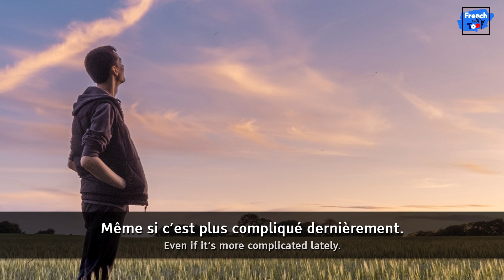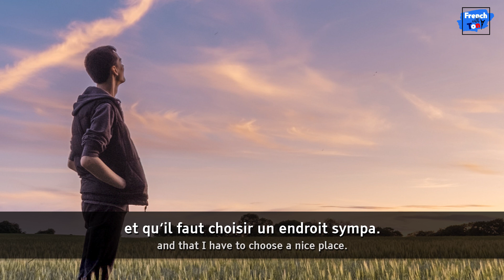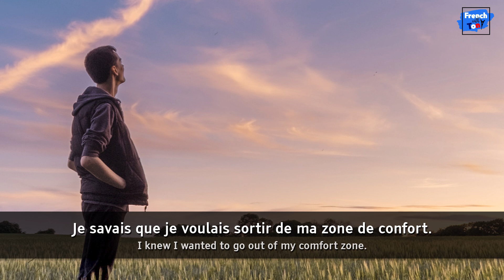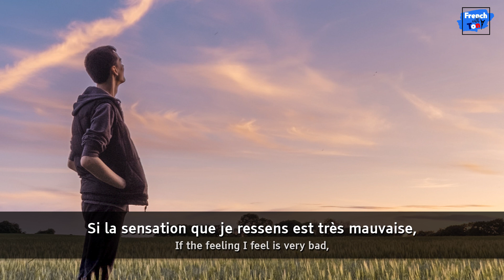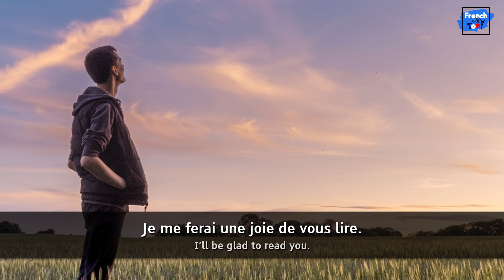This is how I make decisions | Learn French with Subtitles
Learn French with the many formats, vocabulary and videos of French with Tony.
Ask questions in French or English in the comments and I'll answer them.